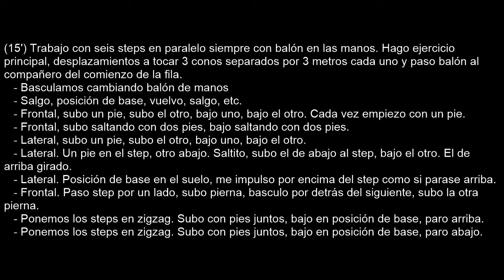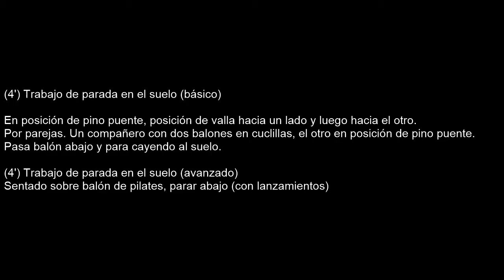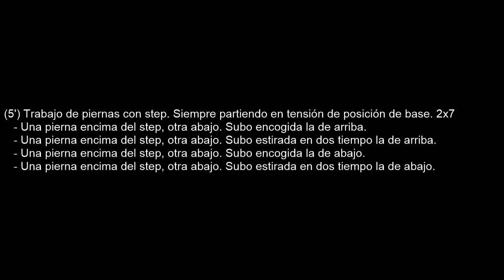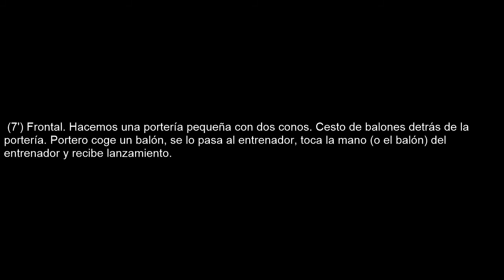Sesión 20170904 - CadeteJuvenil Lateral